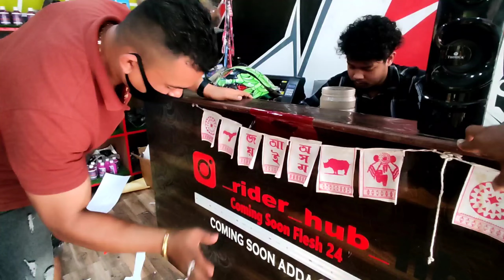Finally Bike Modification Complete Hogya Aj 💥🏍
Hello Guys Welcome To My Rajib_bsty YouTube Channel
Thank You Channel Mai Visit Karne Ke Liye God Bless You🙏❤

ns
bike
bike modified
bike modifications
ns200
ns 200 full modifications
ns 200 modified
blogging
blog video
vlogging
vlogvideo
village vlog
village vlogger
village motovlogger
couple
cute couple
cute couple vlog
couple motovlog
couple daily vlog
couple rider
couple r15v3 ride
couple viral vlog
motovlog india
Indian motovlog
motovlog assam
hindi vlog
hindi motovlog
hindi moto couple
couple moto vlog hindi
couple ride
village area vlog
village local language vlog video
tribal blog
tribal
bodo blogger in hindi language